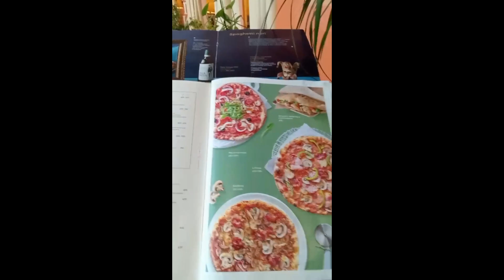Новосибирск "Аура" торговый центрга сайёхат!newvideo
"Auro" Торговый центрдан видео лавха🎥
Россиядаги Узбек боланинг саёхати!

Do'stlar kanalimga A'zo  bo'lishni va Like bosishni unitmang!